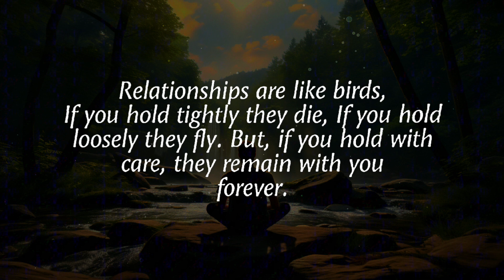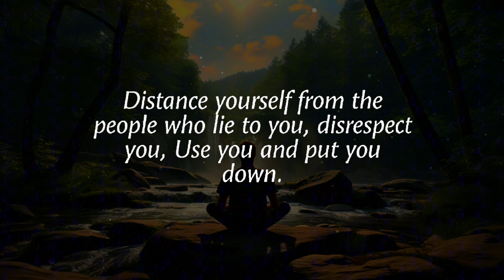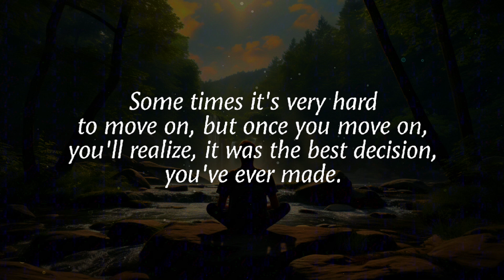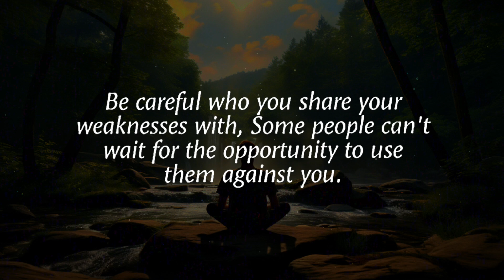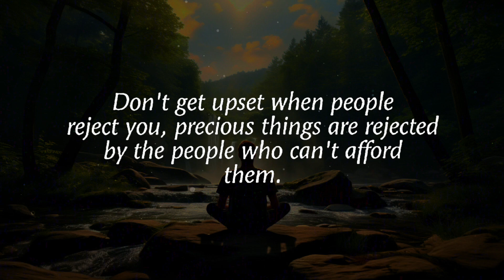When Someone Who Left You Starts Chasing You Again, It's Because.. | Psychology Quotes